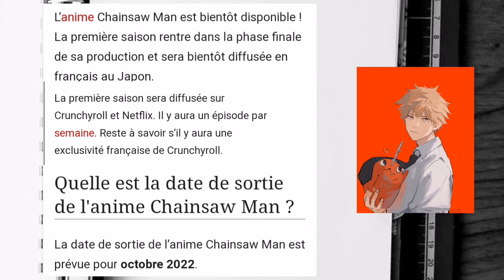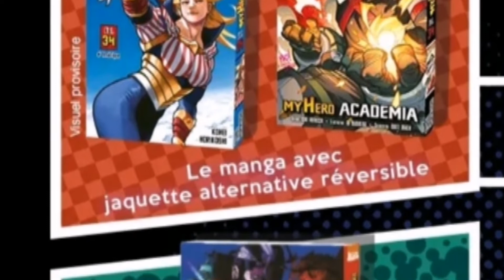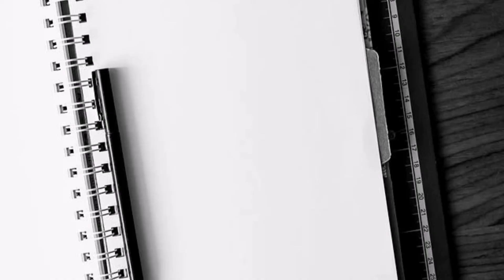SORTIES manga du mois D'AOÛT 2022 et ACTUALITÉS manga 📰📱(la FIN de my hero academia 😱 ?)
Aujourd'hui on test un format un peu spécial... J'espère que ça vous plaira! Si c'est le cas j'essayerais d'en refaire 😉

0:00 - Intro
0:16 - Partie 1 : actus
2:53 - Partie 2 : sorties